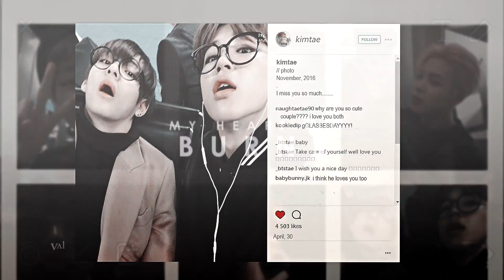vmin; nyla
for nana
coloring: mine